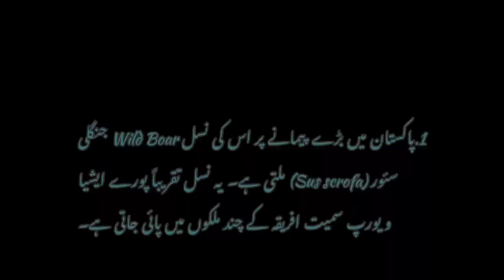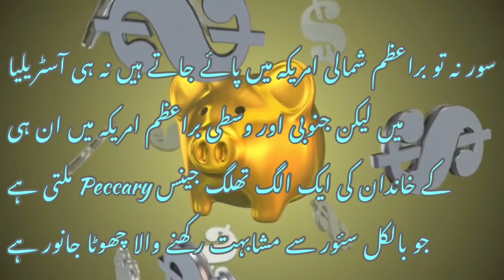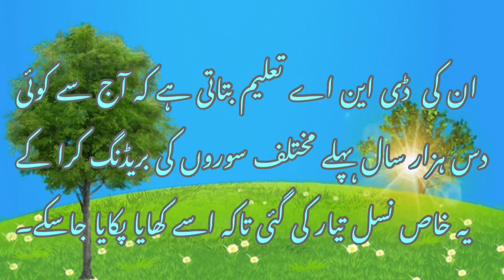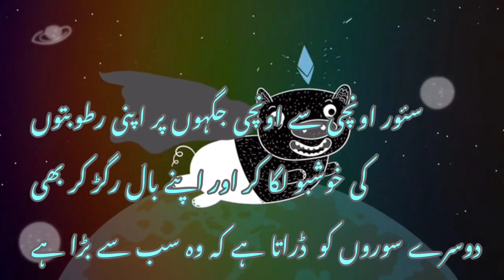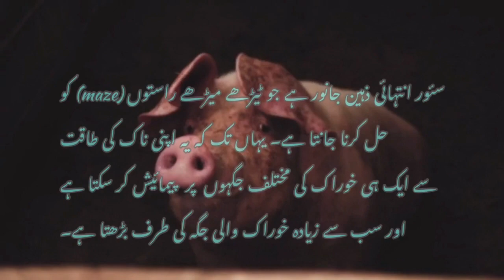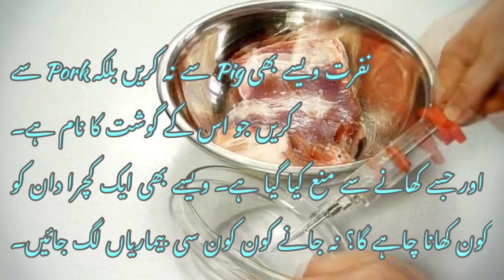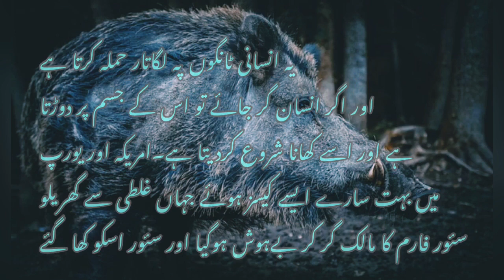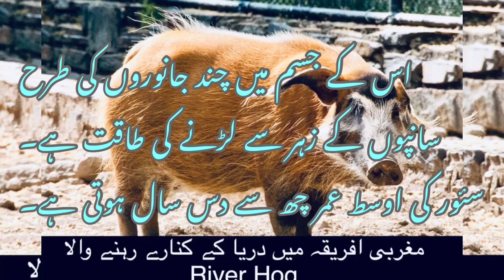“سور”کے بارے میں دلچسپ اور حیران کن معلومات! gulshan nagree poonch tv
Interesting and amazing information about “pig”
@gulshan nagree poonch tv